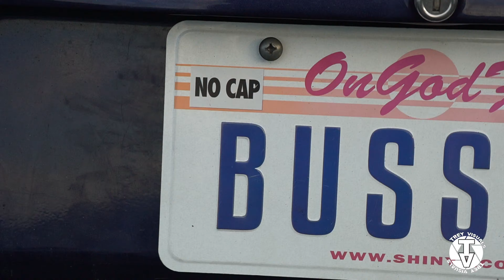I took my g35 to Sunday funday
Sundays wit da guys ways chill more legal content to come with my car